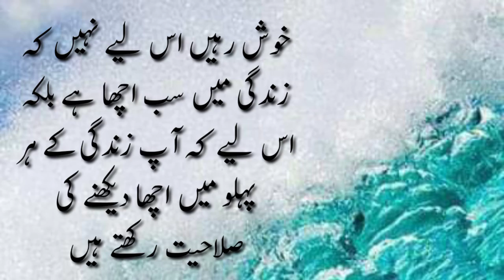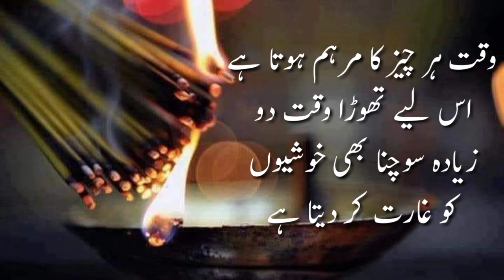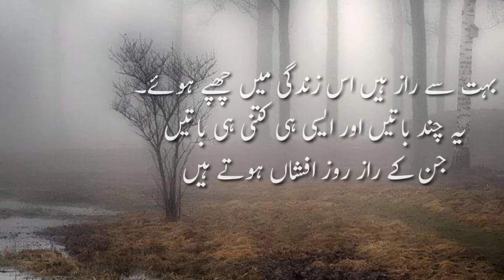The secret to being happy in life/Beautiful words/Asif ali voice